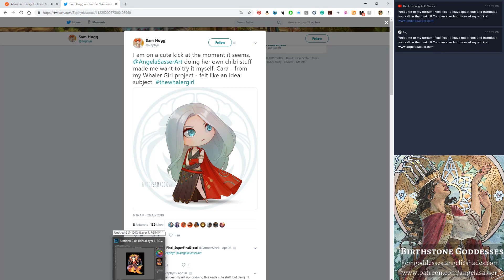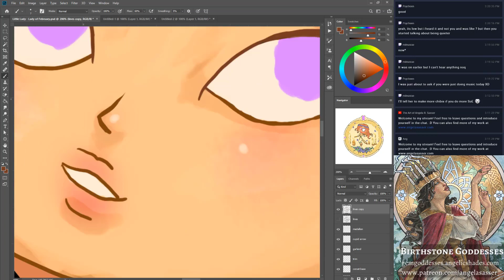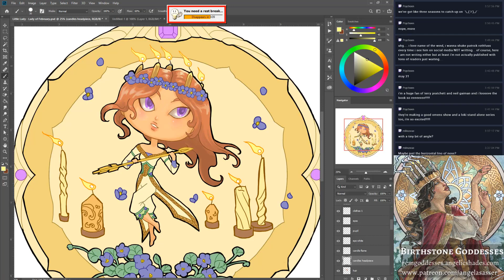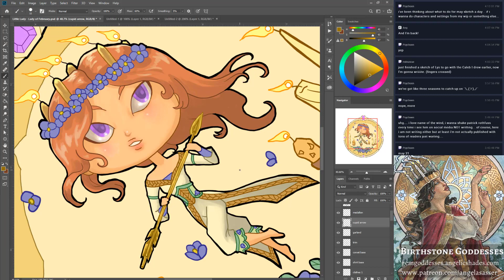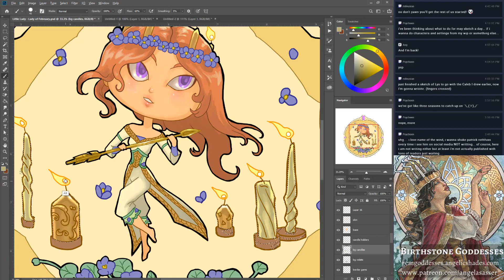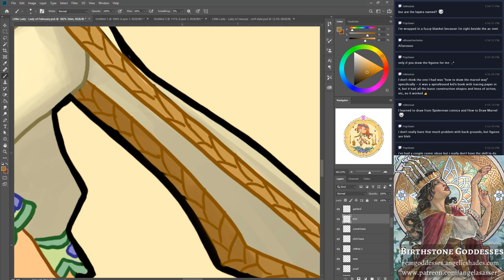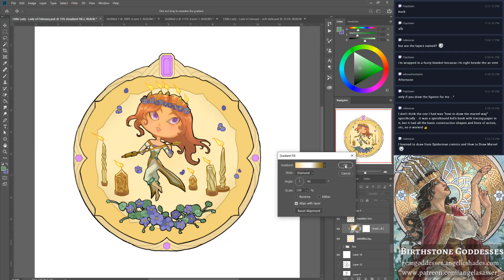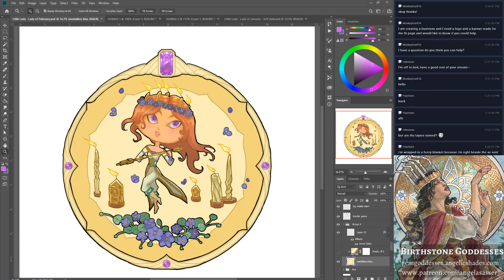[Recorded Live] Painting the Little Gem Goddesses Part 3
Come join me while I get into the nitty gritty shading of my Little Gem gal for February!  Also rambling about art, fandoms, and more.